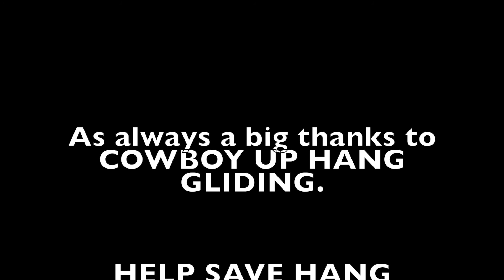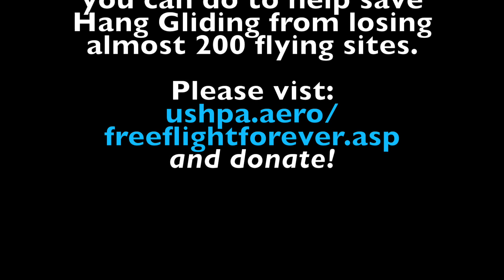Hang Gliding December 2015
December 19-29...I just gotta fly
BTW Music is Herbie Hancock - Chameleon